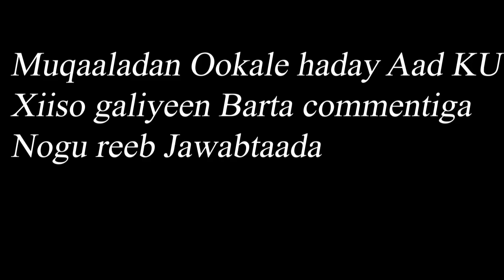22 May 2021 circus kenya and circus somaliland qiimayntu waa dadka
circus somaliland and circus kenya qiimayntu waa bulshads